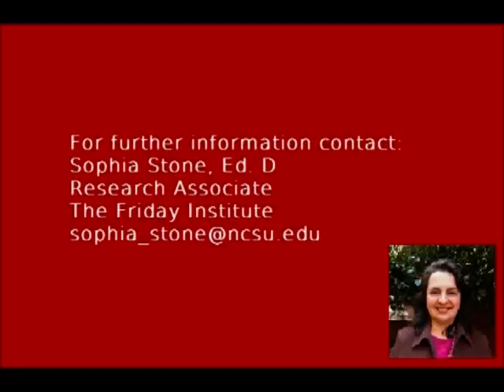DLC OPD Capacity Building